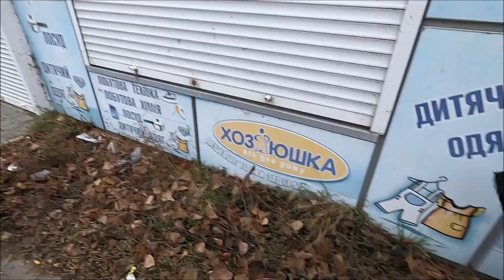Восточноевропейская овчарка. Становление характера / East European Shepherd. Formation of character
Наша Афина растет и формирует свой характер. Ясно одно - она добрая, игривая, ласковая.
Our Athena grows and develops her character. One thing is clear - she is kind, playful, affectionate.